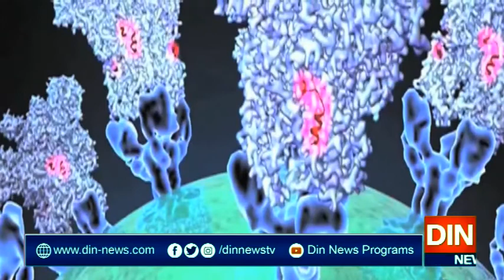پاکستان میں کرونا مریضوں کی تعداد ایک لاکھ 60 ہزار 118 ہوگئی